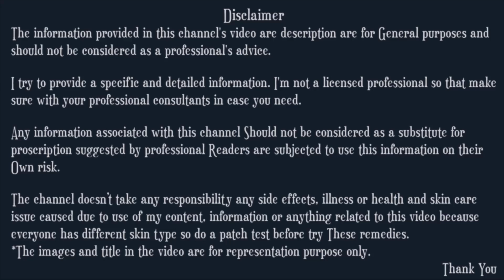Remove Unwanted Hair Permanently In Just 2 Minutes || No Wax No Shave || Live Demonstration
Rice Flour and 🌹Water can Simply Remove Unwanted Hair in 5minute